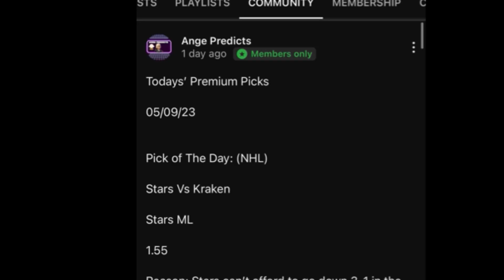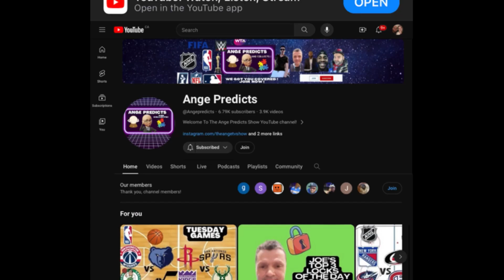JR’s TOP NHL Pick of The Day! 04/04/24 YESTERDAY HIT 🔥